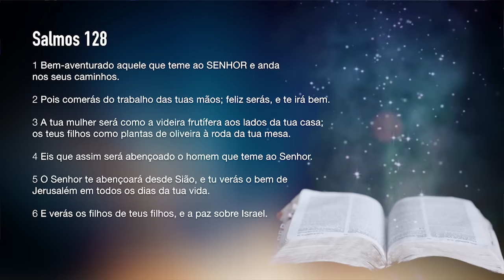Pregação para FAMÍLIA - Como ter um CASAMENTO Feliz - | Pr. Josué Gonçalves Palestra para Casal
Pregação para família cristã com pastor Josué Gonçalves. Palestra para casal sobre segredos para ter uma família feliz. Como ter uma família abençoada. Qual o segredo para ter um lar feliz? A resposta é, um lar feliz é um lar onde Deus é honrado, onde a presença de Deus se faz presente. Sonhamos com um lar sem brigas, discórdias, um lugar cheio de harmonia e amor, mas descartamos Aquele que é mais importante, Aquele deveria regir nossas decisões e atitudes. A verdade é que se queremos um lar feliz a presença de Deus deve ser a mais importante em nossas casas.

casamento pregação josuegonçalves Se gostou do vídeo não se esqueça de marcar em gostei e compartilhe também com seus amigos!